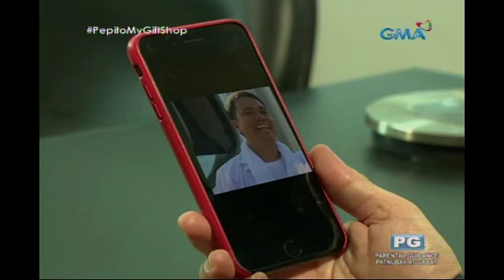Pepito Manaloto: Bawal ang siga kay Patrick!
Aired (September 16, 2017): Mukhang mapapalaban si Patrick sa lalaking kumuha daw ng truck niya. Sino kaya ang lalaking ito?

Watch the full episodes of 'Pepito Manaloto' every Saturday on GMA? Network. It stars Michael V. as Pepito Manaloto and Manilyn Reynes as Elsa Manaloto. Also included in the cast are Jake Vargas as Chito Manaloto, Angel Satsumi as Clarissa Manaloto, Arthur Solinap as Robert, Mosang as Baby, Janna Dominguez as Maria, Jessa Zaragosa as Deedee Kho, Nova Villa as Mimi Kho, John Feir as Patrick Generoso, Chariz Solomon as Janice Generoso, Maureen Larrazabal as Mara Quijanos, Ronnie Henares as Tommy Diones, and Julie Anne San Jose as Nikki.